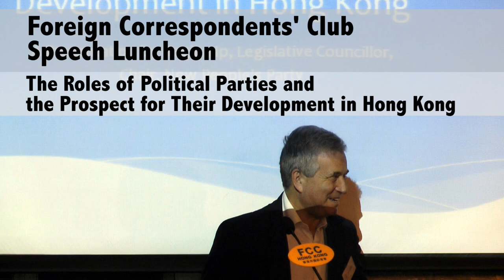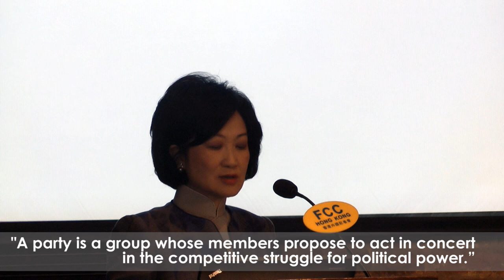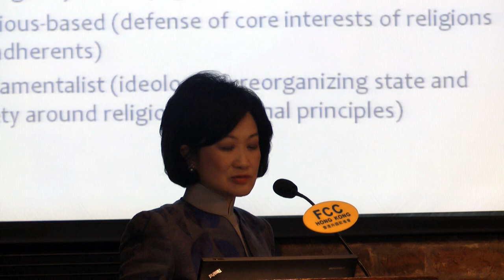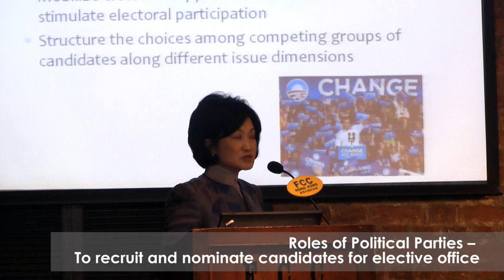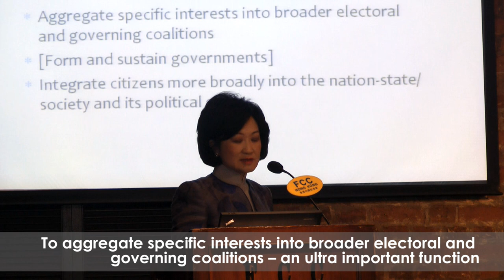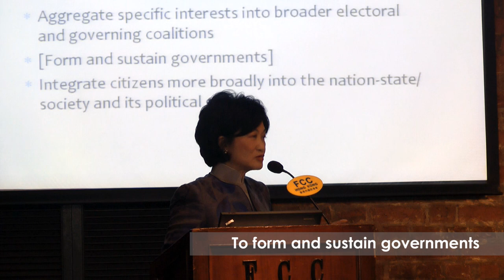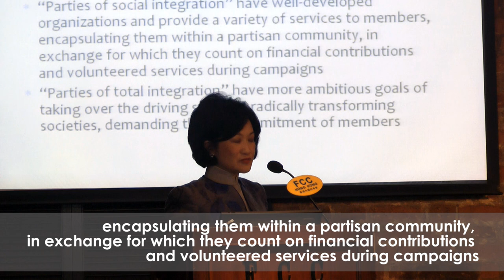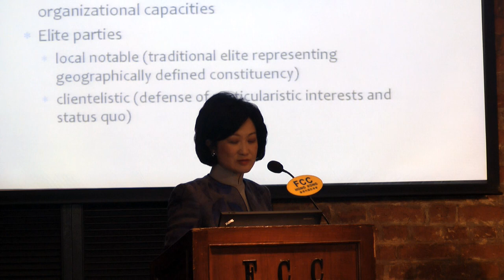Foreign Correspondents' Club Speech Luncheon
A Presentation by Regina IP, Chair of New People's Party, at the Foreign Correspondents' Club on 28 Mar 2011
Topic: The Roles of Political Parties and the Prospect for Their Development in Hong Kong